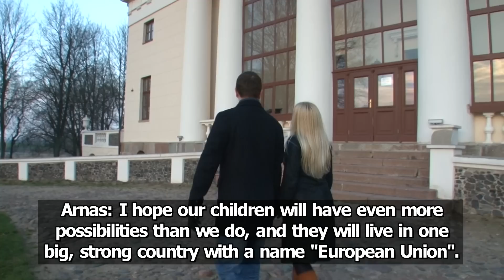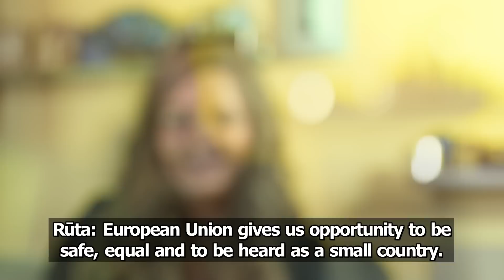European Union 2013 Video Challenge!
We are young organization "Youth in power" which are trying to show for our citizens how much important European Union is in our life. We tried to show that there is a new growing generation in European Union which associate their life and dreams with European Union and what are their expectations.

Writer & Director: Rūta Gudašytė.
Director of Photography & Editor: Aivaras Averjanovas
Music: "Michael meets Mozart", performed by The Piano Guys.